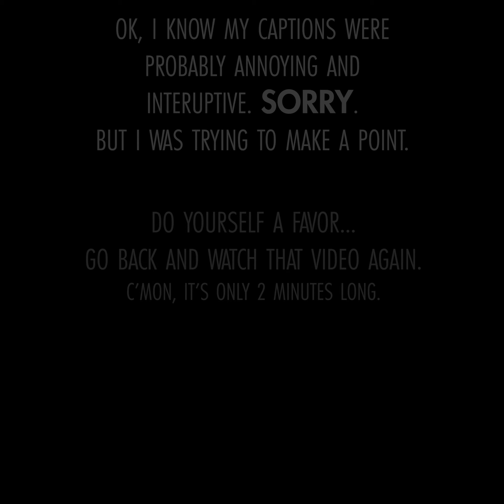Could You Defend Your Fear?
We’re all a bunch of little brains.
Swimming around in a kiddie pool of fear. Squandering what precious time we actually have.
If, after your time expired and you were called in front of the board, would you be able to defend all that fear? Could you justify the time you spent frightened? Could you quantify the man hours spent on unknown experiences?
If you could know now, what you might learn later, would you change what you do tomorrow?
I would.
And yea, I know, it’s easy to say that. And it’s fucking hard to do it.
But wouldn’t it be worth it?